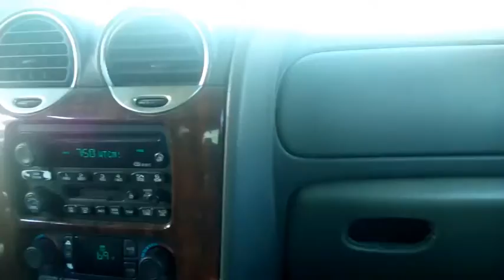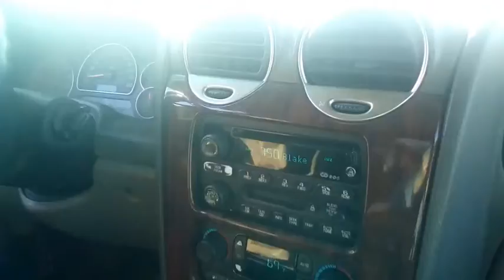2002 GMC Envoy POS